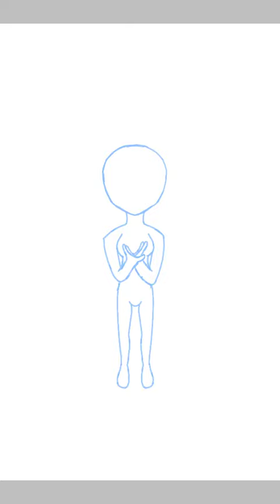Lynn Redesign Speed-Paint